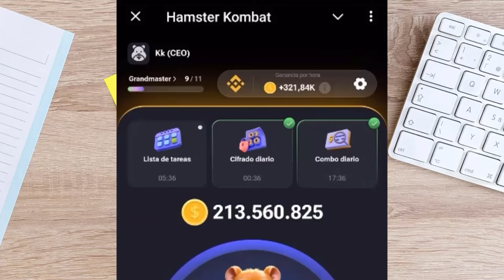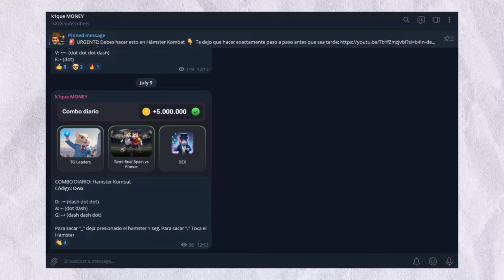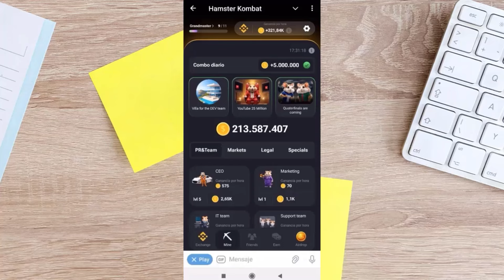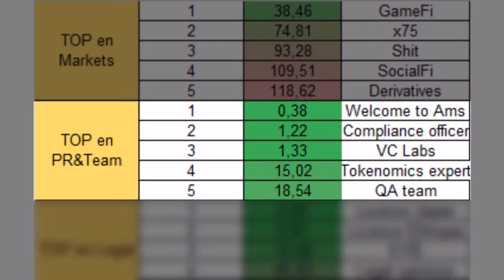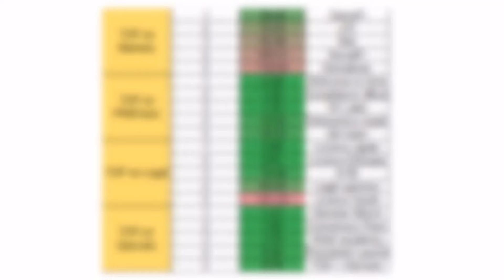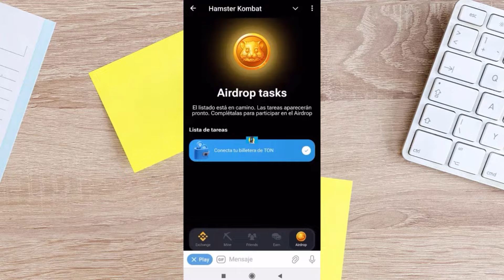HAMSTER KOMBAT: Estrategia DEFINITIVA para Ganar el AIRDROP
Por fin revelo la Estrategia de Hamster kombat para conseguir retirar el Airdrop.

He dividido La estrategia de hamster kombat en 2 partes para que hagamos 2 pasos y así todo el mundo lo pueda entender.

Además revelo las mejores cartas de hamster kombat y así puedas subir rápido de nivel.

Debemos tomar en cuenta que hamster kombat funciona bajo 2 parámetros, el primero es sobre el balance de monedas que tenemos y el segundo es la ganancia por hora. Estos 2 parámetros del bot nos ayudan a interactuar con toda la aplicación y así ganar dinero gracias a su airdrop.

Se especulan muchas cosas, una de ellas es que la moneda del tap to earn va ser listada en este mes de julio. Así que todavía estamos a tiempo para intentar posicionarnos en el ranking del famoso juego de telegram.

(5.000 Monedas Gratis)